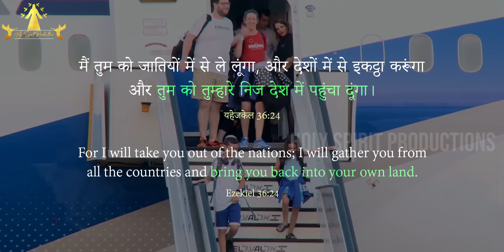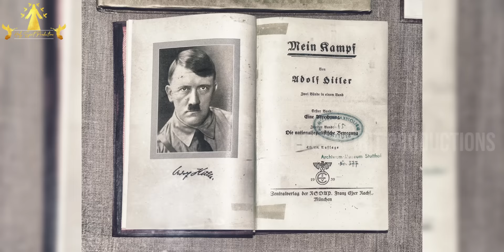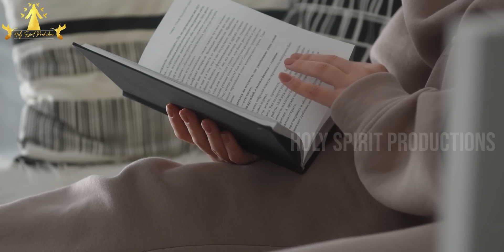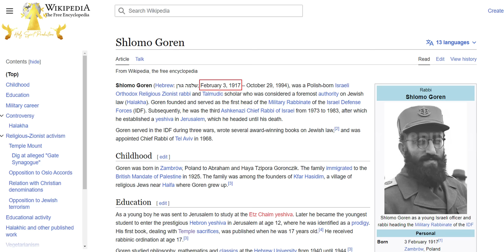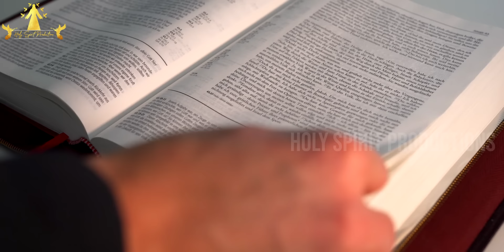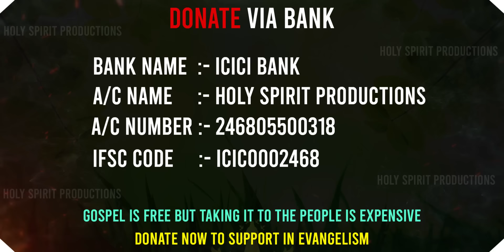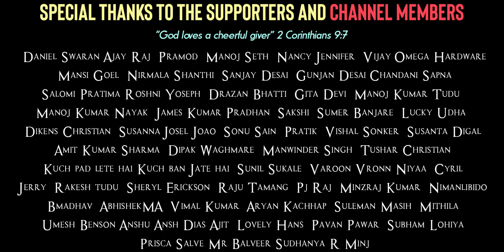यीशु मसीह के दूसरे आगमन से जुड़ी सबसे बड़ी भविष्यवाणी हुई पूरी BIGGEST Prophecy Before Second Coming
क्या आप जानते हैं कि अंत के दिनों की एक बड़ी ही जबरदस्त भविष्यवाणी पूरी हुई है। जब तक ये भविष्यवाणी पूरी नहीं होती, तब तक यीशु मसीह का दूसरा आगमन नहीं होना था।

आइए इस भविष्यवाणी के बारे में इस वीडियो में गहराई में देखते हैं।

Do you know that a Wonderful Prophecy of the Last Days has been fulfilled.
Until this prophecy was fulfilled, the Second Coming of Jesus Christ would not take place.
Let's look into this prophecy in depth in this video.

Click the links below to Watch other videos based on the word of God/Bible

परमेश्वर का इंडिया के साथ कितने साल पुराना रिश्ता है ? What does Bible say about India ?

Real God is still in the business of doing Miracles, if you are in trouble and in need of a Miracle, you can call upon the name of the real Lord Jesus Christ.
Psalm 46 says God is our refuge and strength, a very present help in trouble. The reality is that there will be difficult times, but God promises to be our refuge.

Where will you go after your death, Heaven or Hell ?
Is your family / house saved ?
There is no repentance after death. Only Jesus is the way to Salvation.

If you are not following Christ, accept Jesus Christ as your Lord and Savior today and be saved.